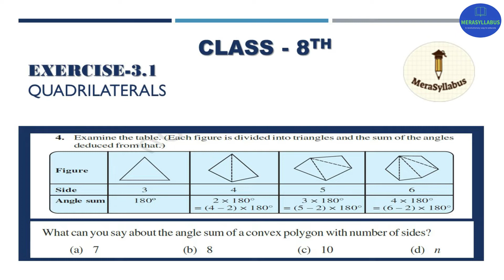Q 4, and 5 - Ex 3.1 - Understanding Quadrilaterals - NCERT Maths Class 8th Chapter 3 exercise3 .1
👉Next 8th class Video - Number System | Exercise  3.1 Part 3

✔️ Class - 8th
✔️ Questions Covered in This Video: Question 4 and 5
Why Learn from MeraSyllabus?
We (MeraSyllabus) provide online education platform that helps You to learn  NCERT/CBSE curriculum based courses for Maths for Class 8th and 9th free of Cost.